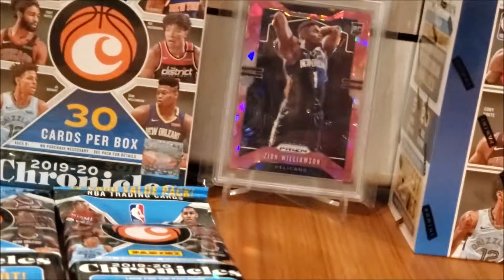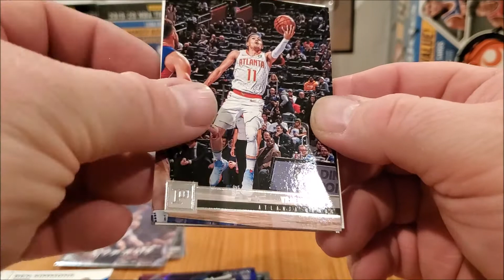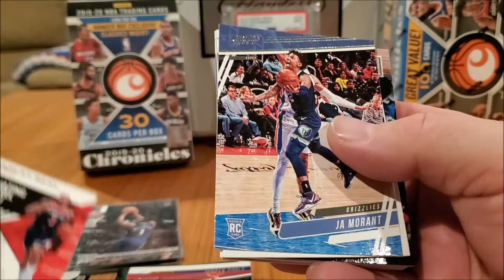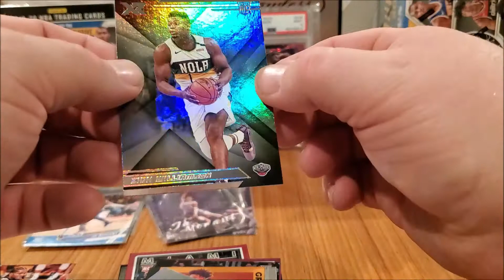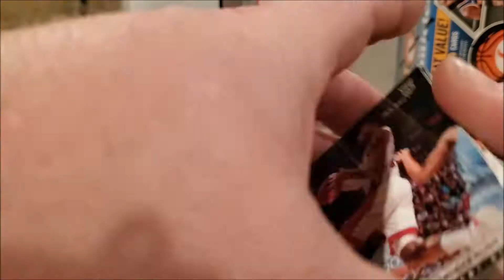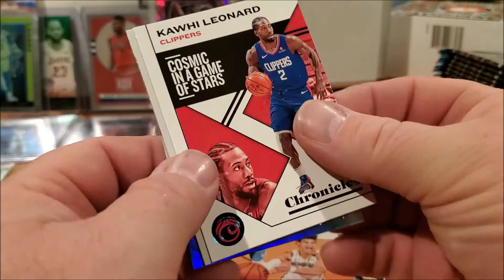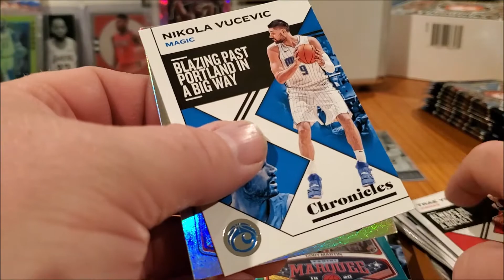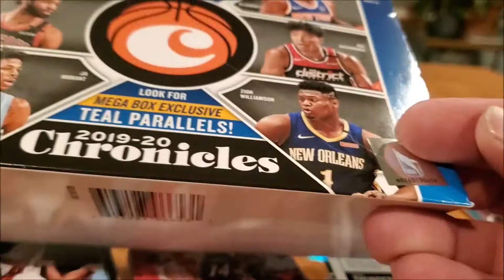2020 Chronicles NBA Basketball Cards Hanger Packs VS Mega Box [BC Breakers]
Beer City Sports Card Breakers back at you with a Rip N Sip battle with some of my favorite Basketball Cards this year!